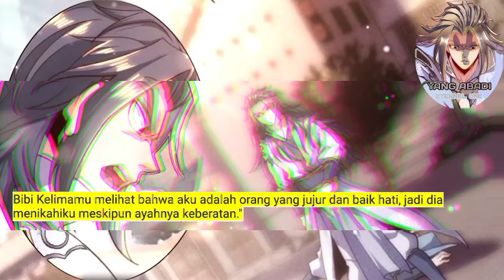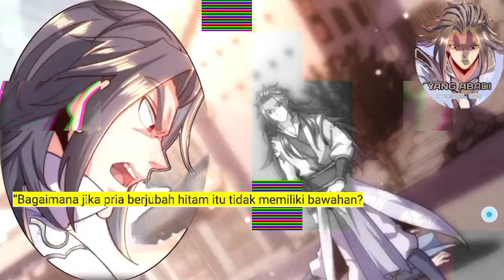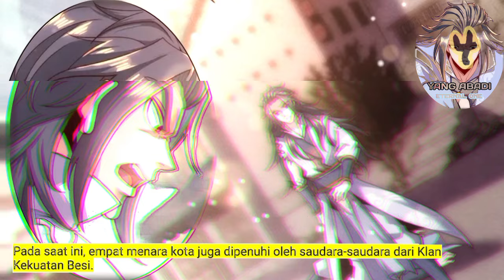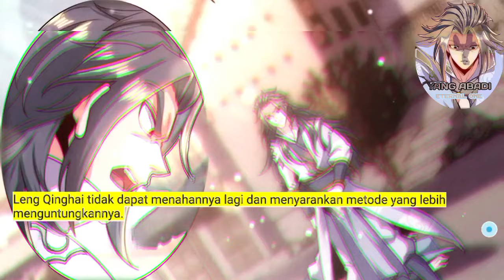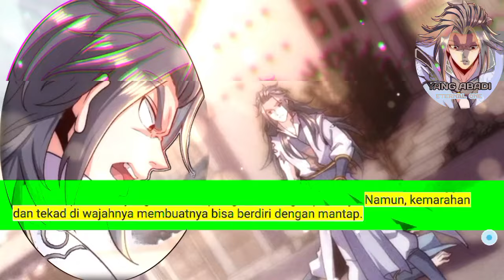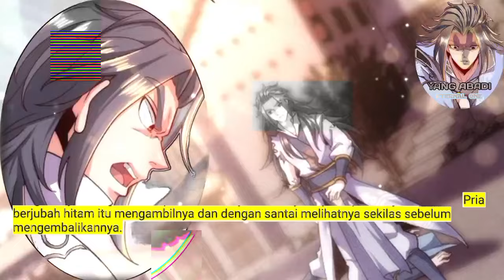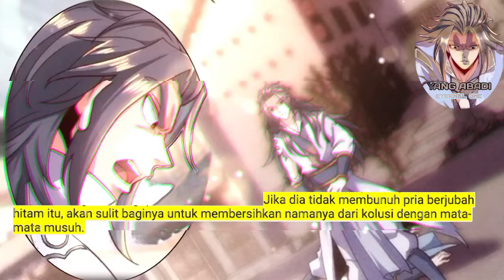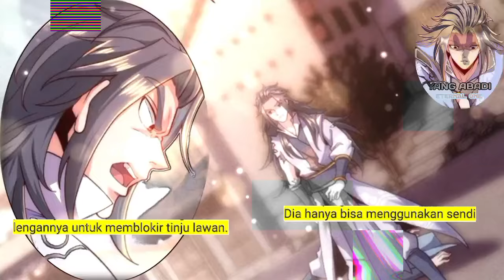Yang Abadi season 4